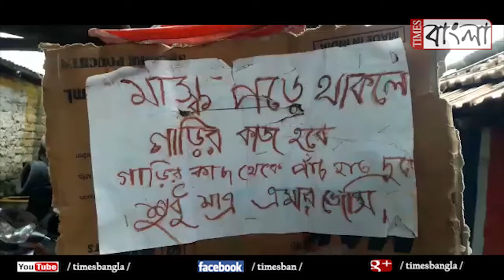মুখে মাস্ক না থাকলে বাইক সারানো হবে না নিদান সিঙ্গুরে